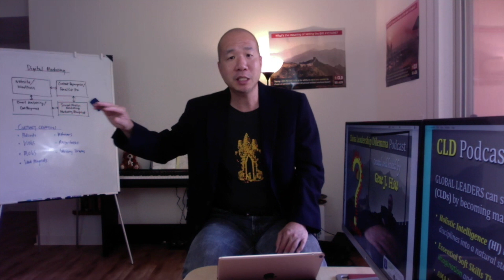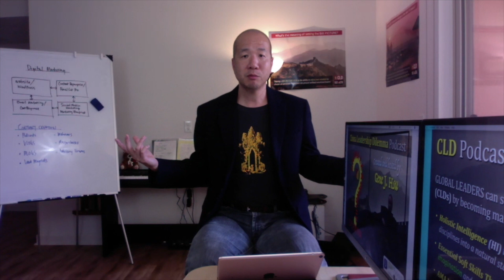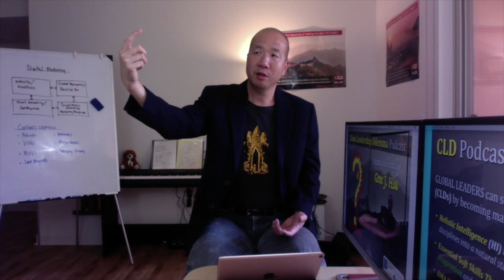London Real's first interview in Chinese with Brian Rose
On May 26, 2018, I sat in the leather chair with Brian Rose as a guest on London Real.

I learned how to broadcast myself, get published on iTunes (Apple Podcasts), connect with great guests, and create compelling content for my audience from Brian Rose and the London Real Academy (LRA).

Brian and I had a great conversation during graduation dinner about the market in China for LRA accelerators, so I wanted to create London Real's first promotional video in Chinese.

The original video includes behind-the-scenes at graduation dinner in London.

My journey towards success (JTS2.0) has just begun with 14 episodes and counting. I have also been the guest on 10 other podcasts and counting.

Please PM me if you would like to be one my show, or if you would like to interview me for your show, as these JVs are most worthwhile.